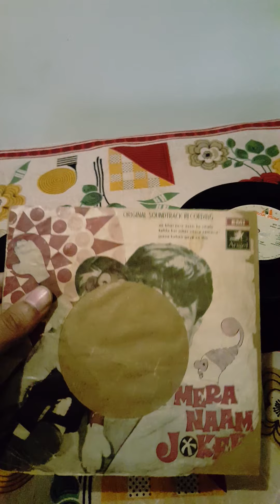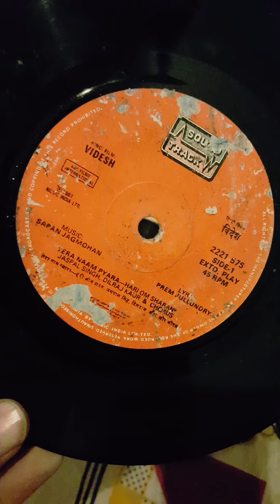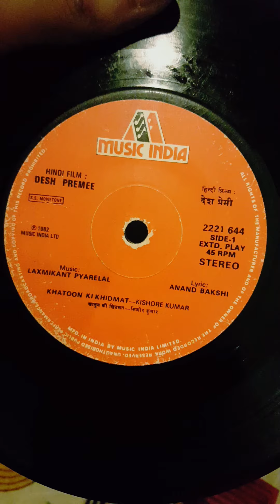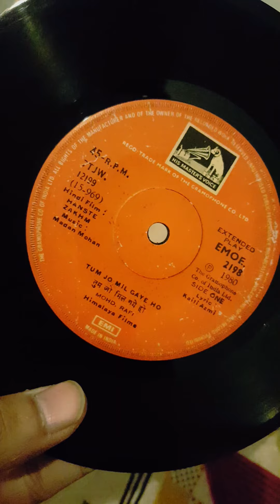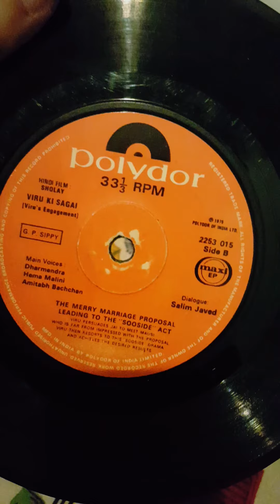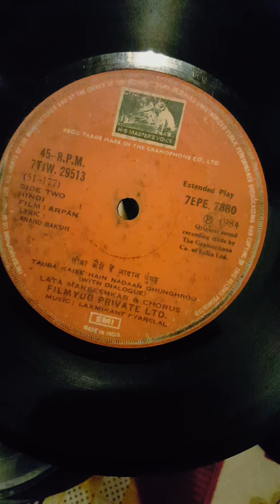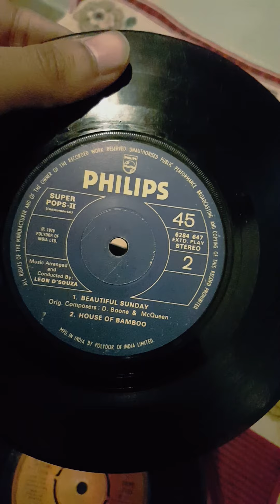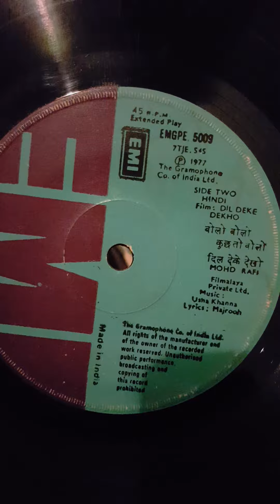105 pics ep loot only 9500 rs 80% condision.